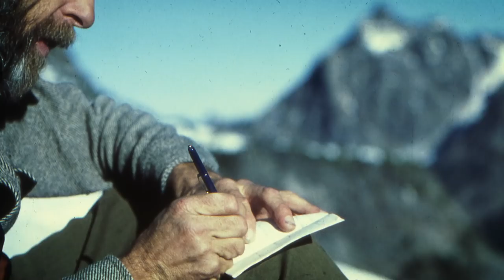"The Mysterious Fred Beckey" - bonus clip from DIRTBAG: THE LEGEND OF FRED BECKEY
Amazon Prime